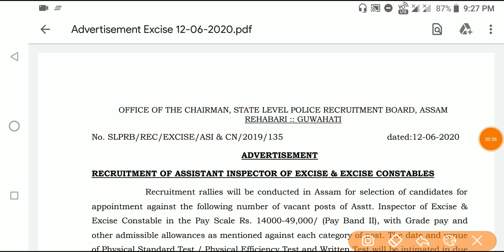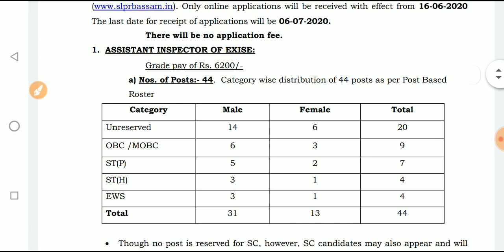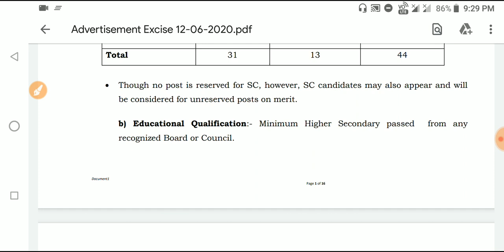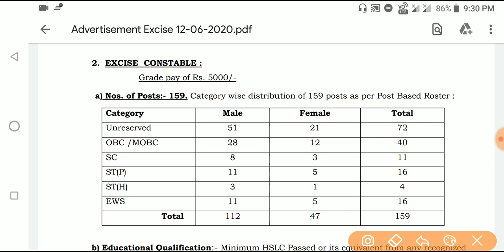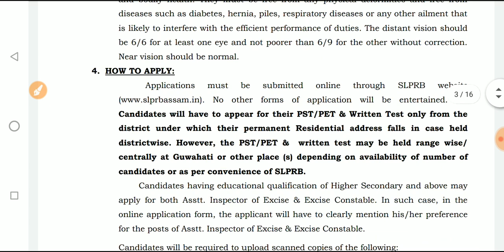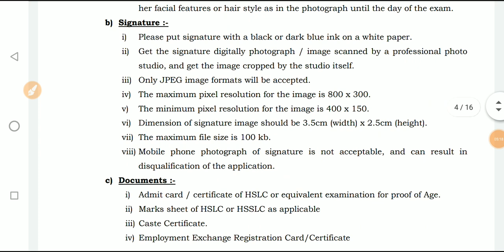Excise Department,Assam Recruitment 2020 @ Assistant Inspector of Excise & Excise Constables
•Click here & join with me:Play games and earn Paytm cash!

»» হ'বলগীয়া Constable/Guardsman পদৰ পৰীক্ষাৰ বাবে এই কিতাপ কেইখনত চাওক:-

•General Mathematics

•Analytical Resoning

•General English

•General Science

•Qualitive Amplitude

•General Awareness

•1500+ MCQ

•2000+ MCQ History

•700+ MCQ Economy

•1500+ MCQ g.science

»»Verbal,Non-verbal Resoning